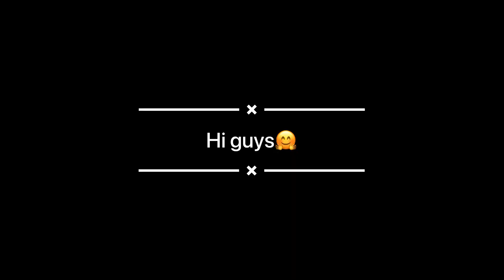Vlog 2 | Home Sweet Home | Stay Blessed | Stay Happy